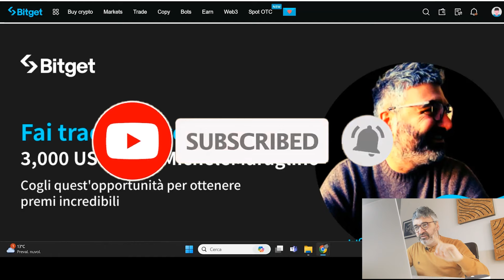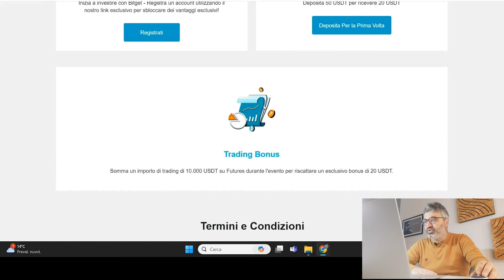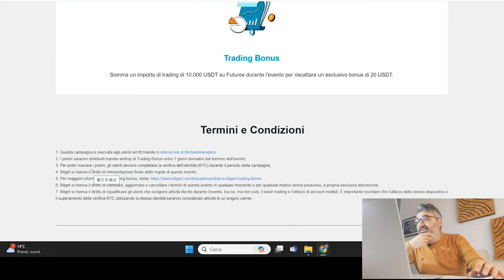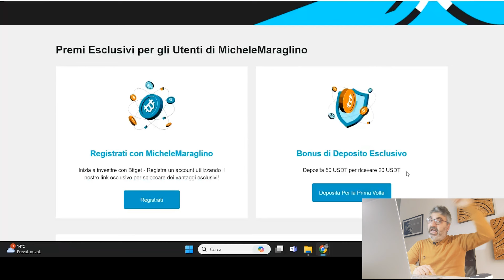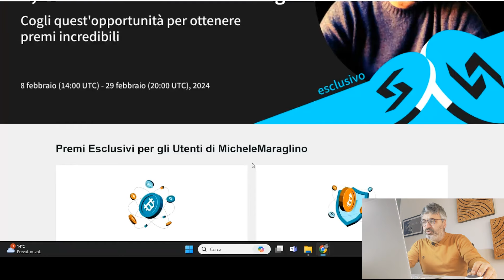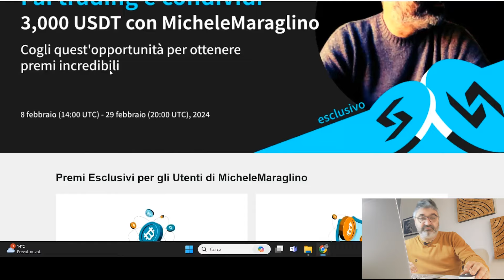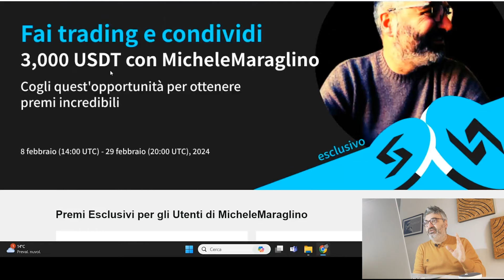3000$ gratis su Bitget per i Nuovi Utenti🤑 (40 USDT gratis per ciascuno fino ad esaurimento!)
📈 Registrati a Bitget per ottenere il 10% di sconto sulle trading fee

3000$ gratis su Bitget per i Nuovi Utenti🤑 (40 USDT gratis per ciascuno fino ad esaurimento!)